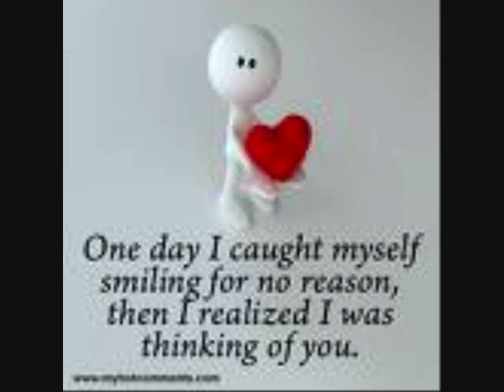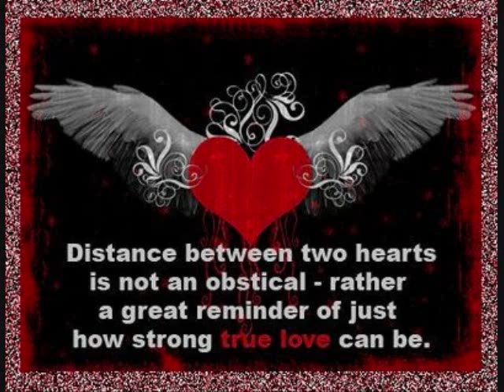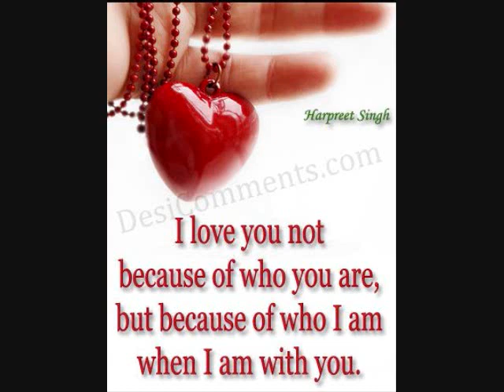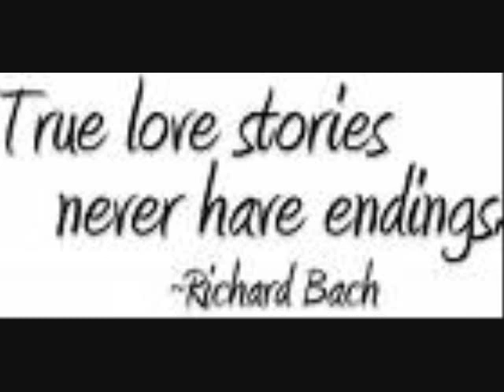1, 2, 3, 4 Brooke's Video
i made this video 4 my gf for vali's day. I love you baby!